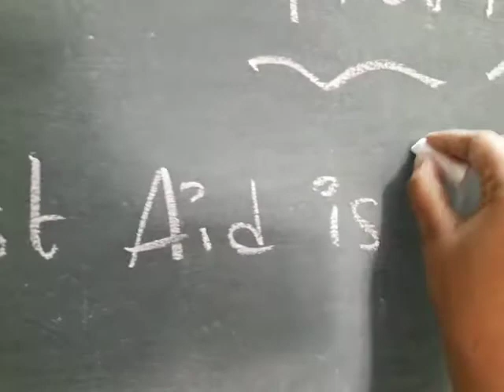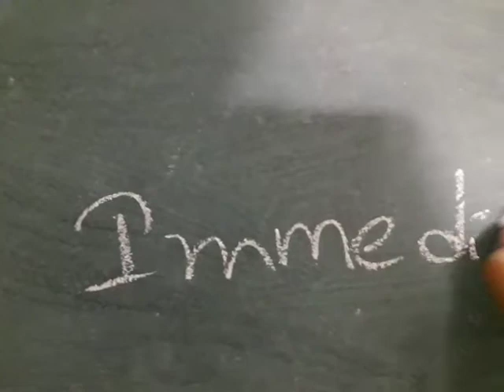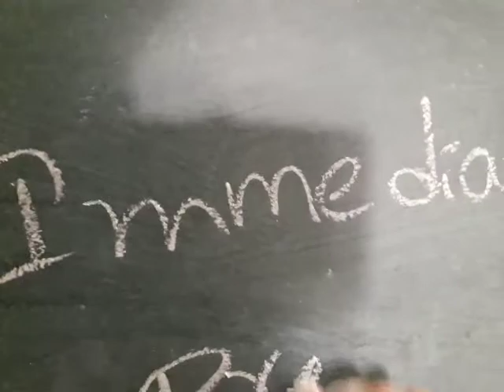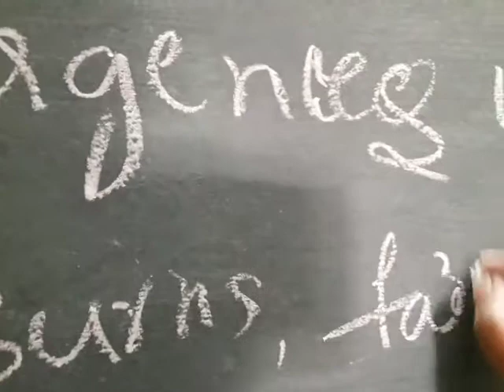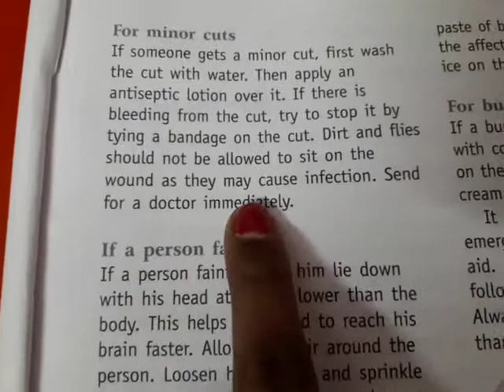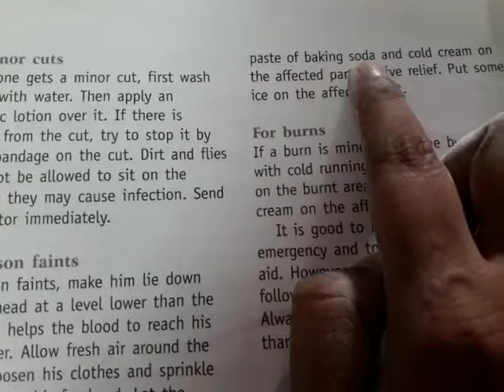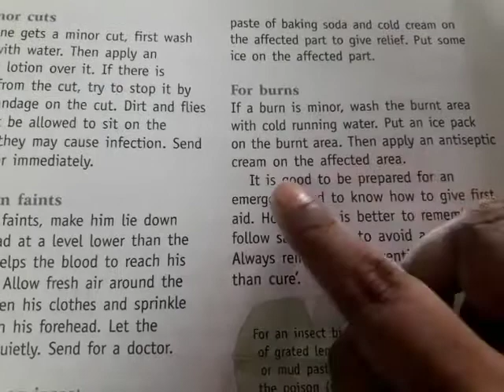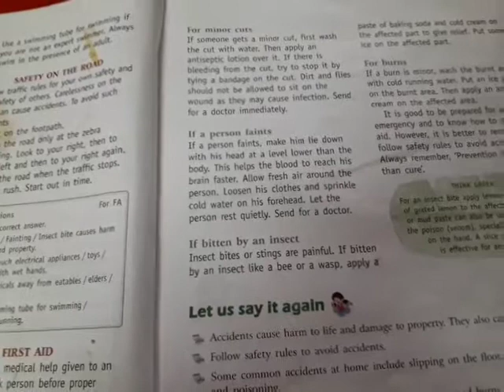lV class science safety first